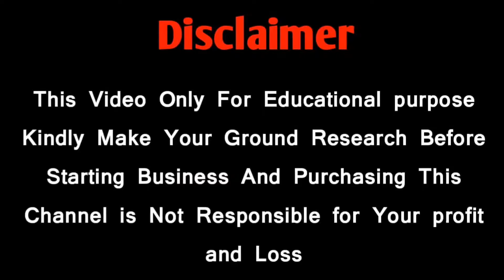மிக குறைந்த விலையில் வீடு மாடு கோழி காடை காளன் பண்ணை அமைப்பது எப்படி ?low cost loga panel sheet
மிக குறைந்த விலையில் வீடு மாடு கோழி காடை காளன் பண்ணை அமைத்து எப்படி ? low cost loga panel sheet 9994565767

சேலம் மாவட்டம்.   மேட்டூர் வட்டம்  குஞ்சாண்டியூர் 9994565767